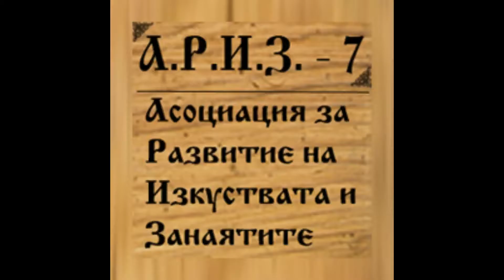Клуб А.Р.И.З.-7 София. Владимир Петров Club A.R.I.Z.-7 12